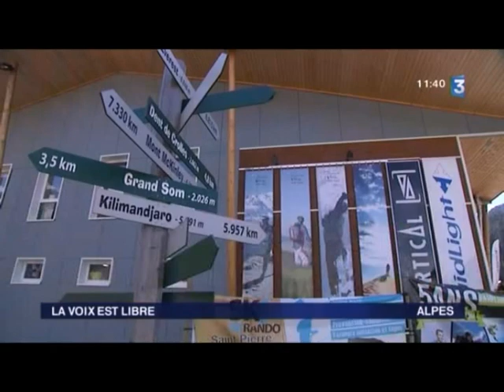L'implantation de Raidlight dans le Parc Naturel Régional de Chartreuse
L'implantation de Raidlight dans le Parc Naturel Régional de Chartreuse, sur France 3 dans l'émission "La voix est libre"